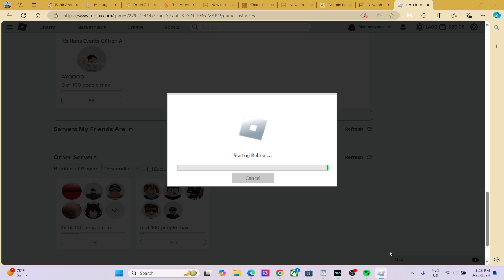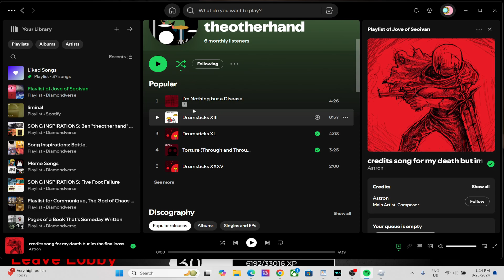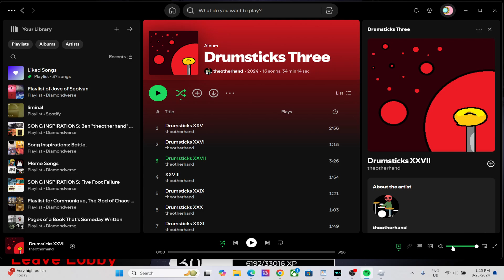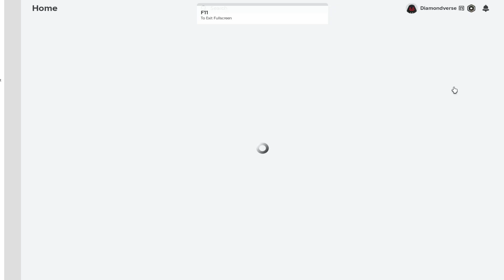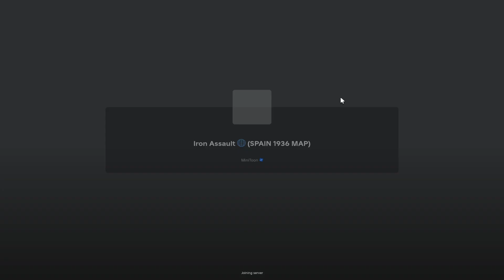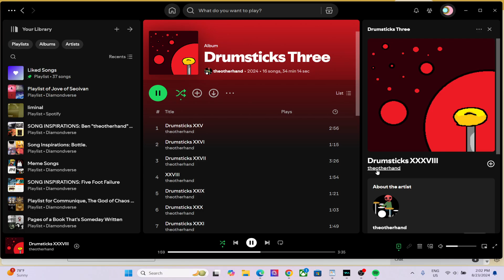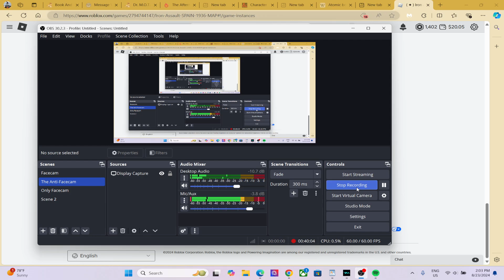OH CANADA!!!: The Death of the British Empire (Roblox Iron Assault)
Today we play two rounds of Iron Assault while playing Canada (suggested by @revnavalda4254 )! With background music from @benyorkmusiccool .
Hi, welcome to another Diamond Kitty Gaming video! I'm TDK, and I'm normally for 9+ (on this channel, at least). I do mostly ROBLOX here, and I love strategy games!
MY OTHER SOCIALS!!!
ARG Channel?: (Unknown as of yet.)